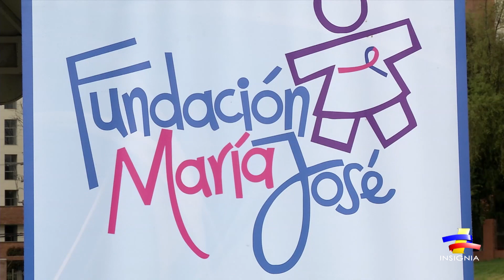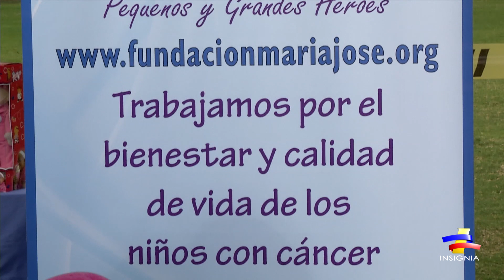Concierto con Jimmy Gutiérrez en pro del medio ambiente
El cantante de música popular Jimmy Gutiérrez fue uno de los artistas centrales del concierto organizado por las Fuerzas Militares para respaldar iniciativas en pro del medio ambiente y por los niños con cáncer de la Fundación María José.